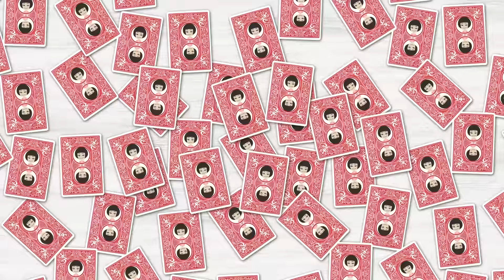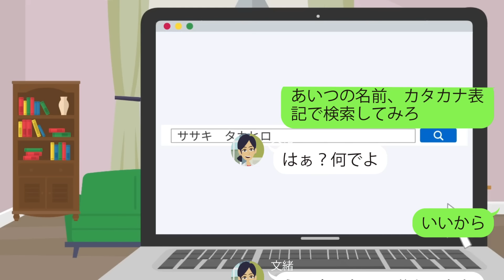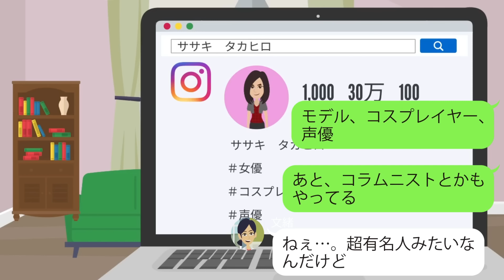【LINE】女装が趣味の弟と歩いているところを嫁が目撃「離婚よ！」⇒弟を女装ニートとディスる妻が服を破いて捨てた！賠償金請求されて態度が豹変した結果【スカッとする話】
イシシッ！こんにちは！パニ子だよ＼(￣▽￣ )皆さんの周りにもいませんか？理解できないと否定された経験がある人（ぜひ体験談を聞きたいです☆彡）。今回は女装が趣味の弟を女装ニートとディスる妻とのラインストーリー！